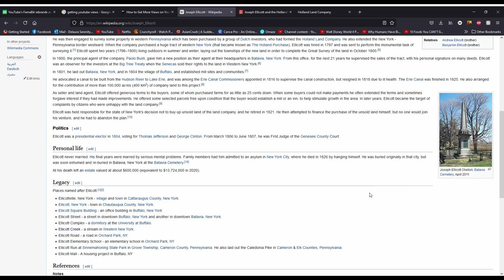Traversing History - Ellicott Island Ruins - Amherst, NY - Buffalo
History of Ellicott Island Bark park and castle ruins (Boathouse) on the Erie canal.

Chapters:
0:00 Intro
2:50 Ellicott Island and Ruins History
7:07 Friends of Ellicott
7:34 Helpful Links and more pictures
8:15 Quick Word of warning and Outro
10:00 Bloopers